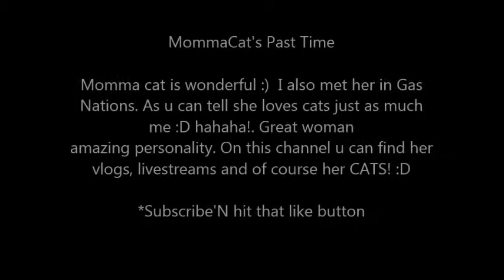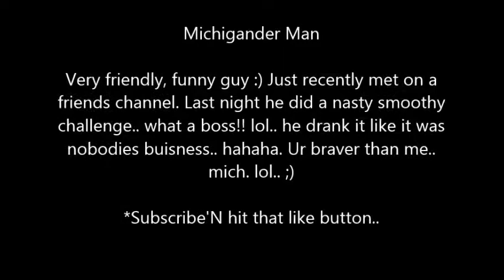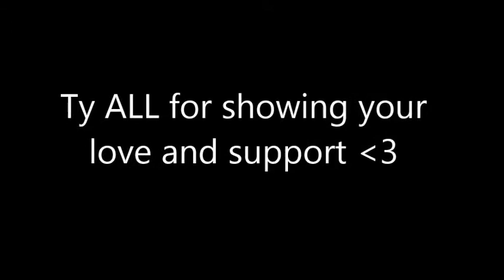Shoutouts3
Free Beat Provided By
L.A CHASE